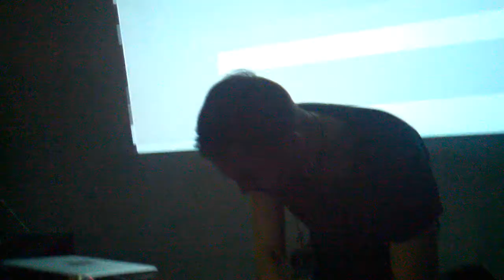NullSleep - DECADE [Live at GLI.TC/H 2011]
The first 5 minutes of Nullsleep's set at GLI.TC/H 2011, sadly my Android phone's video camera app crashed (again) when I record a later part of the set and the file was lost.